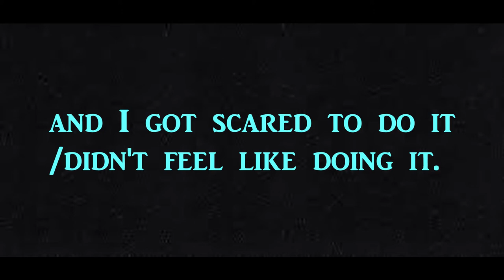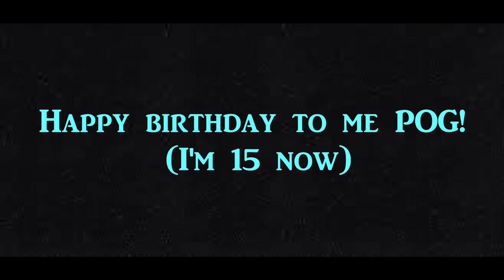Take Me Away - A Minecraft UNFINISHED Music Video (SCRAPPED) [BIRTHDAY SPECIAL]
(SCRAPPED) Take Me Away - A Minecraft UNFINISHED Music Video [BIRTHDAY SPECIAL]
Lan takes Dawson on a heist mission to steal valuable pieces of gold..
I'm 15 now!
Prologue: 0:00
Start: 0:29